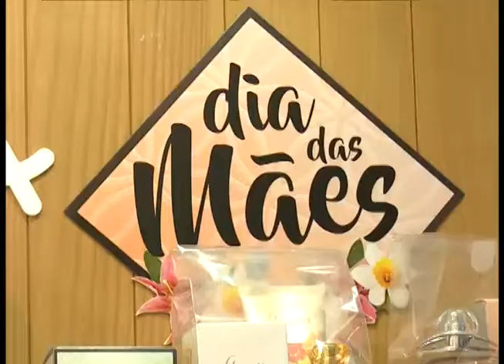TV Delta Canal 02: Venda Shopping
Período que antecede o dia das mães, os logistas do Shopping de Parnaíba estão preparados com promoções e uma variedade de opções presentes. E uma grande é a sessão de beleza.